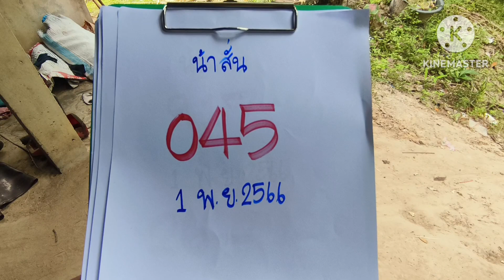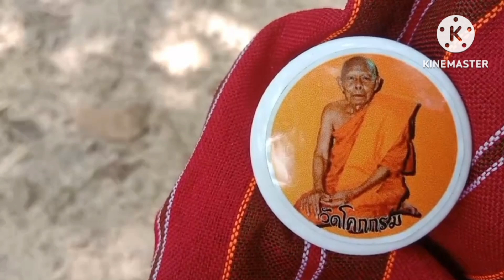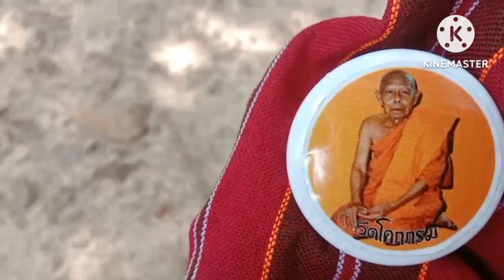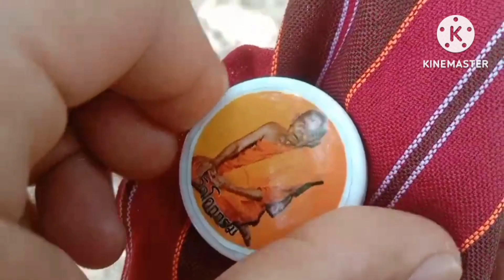เฮี้ยนคักเจ้าที่แรงใส่ชุดขาวตามถึงบ้านบอกเลข 3 ตัวจะจะน้าสั้น1พย66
เจ้าที่ถีบรถตกคลอง เฮี้ยนคัก บอกเลข 3 ตัว#ขนหัวลุก#หวยเด็ด#เลขดังบ่าวแอมเลาะทุ่ง